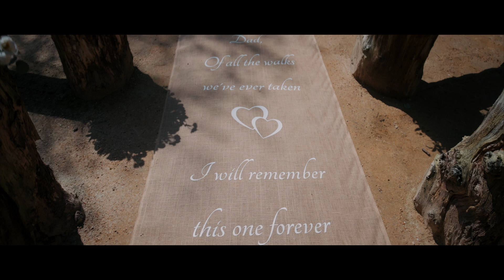Callum & Shannon's wedding film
The elopement was in Kent, the sunny side of the UK and what a fun packed wedding day.